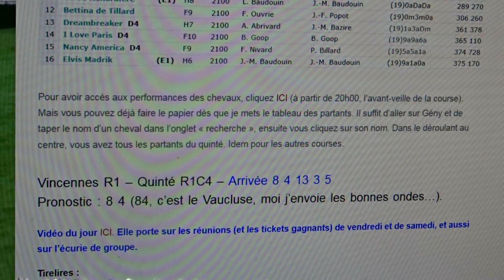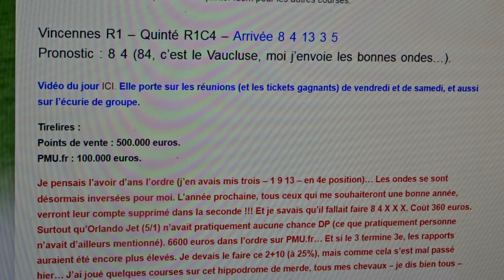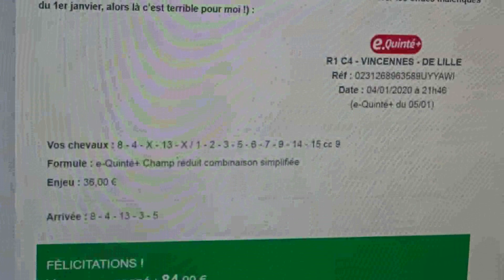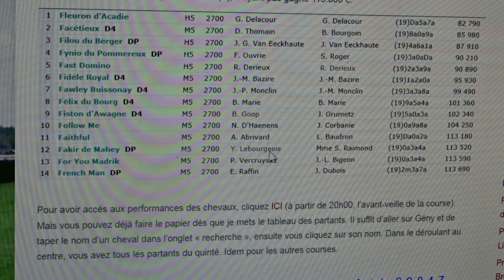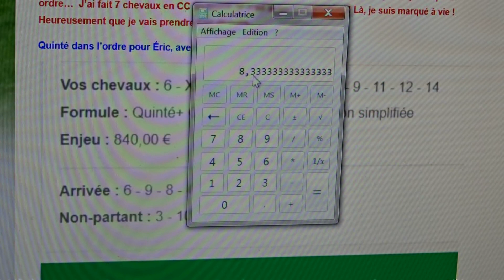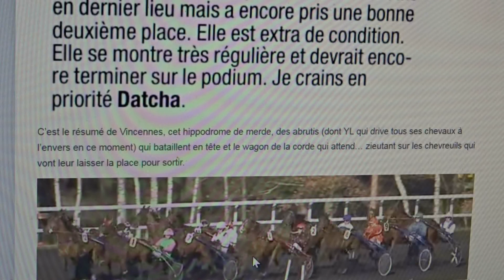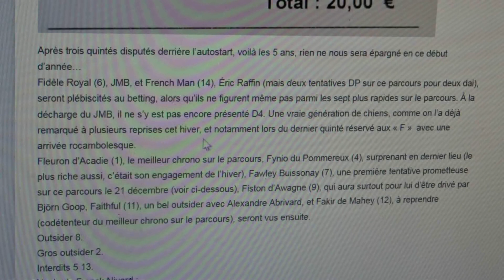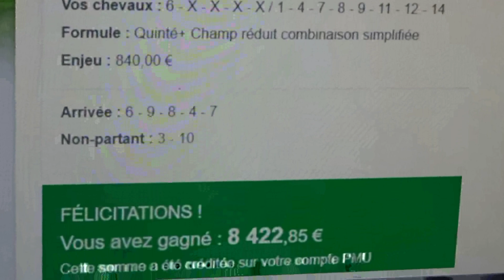Quinté ordre pour Éric (8422 euros) !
Exploit d'Éric, lundi à Vincennes, qui touche le quinté dans l'ordre avec un bombe supra atomique...Bravo !
Pour ceux qui sont passionnés de courses hippiques (ou veulent le devenir), site Web ; vous pouvez prendre 15 jours (25 euros) pour tester et commencer à apprendre (avec les stratégies) en travaillant les archives.